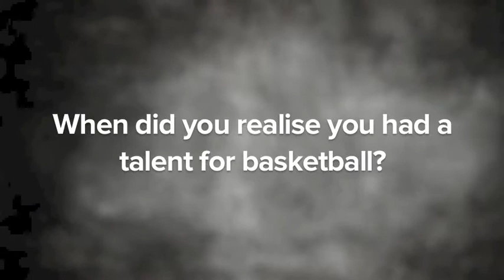Q&A: Steph Cumming (Townsville Fire)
We put a few questions to Townsville Fire star Steph Cumming.